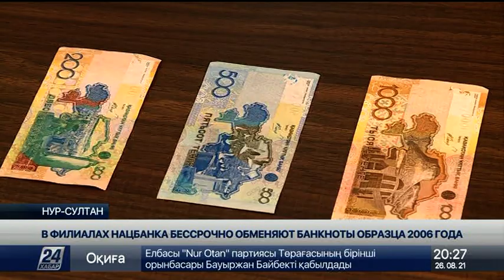Более 66 тыс. старых банкнот обменяли казахстанцы с июня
Обменять вышедшие из обращения банкноты на действующие денежные знаки казахстанцы могут без каких-либо ограничений по срокам. Речь идет о тенге, выпущенных в 2006 году. Как выяснилось, некоторые граждане не успели их обменять, сообщает корреспондент «Хабар 24».